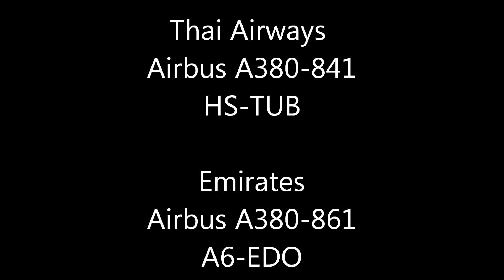Thai Airways/ EmiratesA380 Landing!!Narita